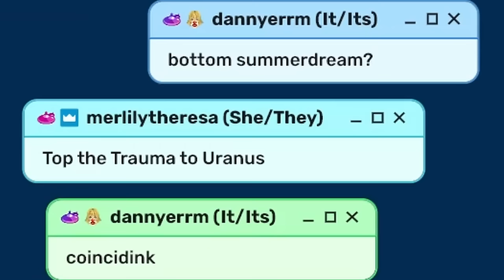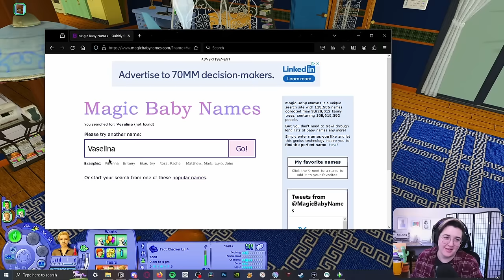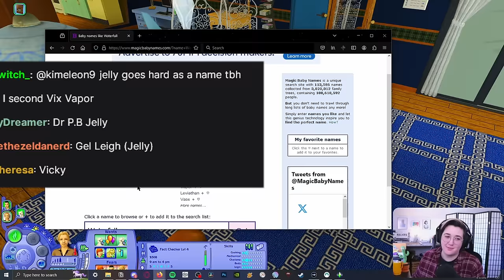A Surprise Adoption? | Service Area: Round 1, Episode 9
Stream Reupload Channel:   @SundogStreams

Chapters
00:00 - Intro/Bios/Storytelling
13:09 - Gameplay